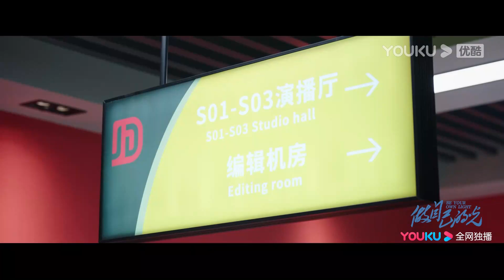精彩抢先看：何欢重新回归主持人身份，再登事业巅峰！【做自己的光 Be Your Own Light】 | 刘涛/秦海璐/刘宇宁 | 都市剧情片 | 优酷华语剧场